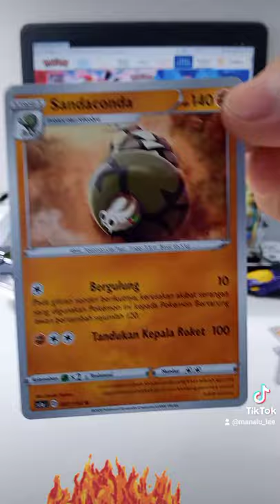Opening booster pack Pokemon Indonesia set 6A